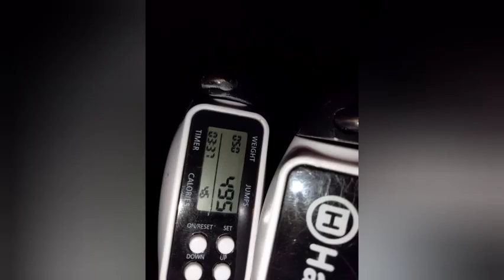479 jumps (Day 479)